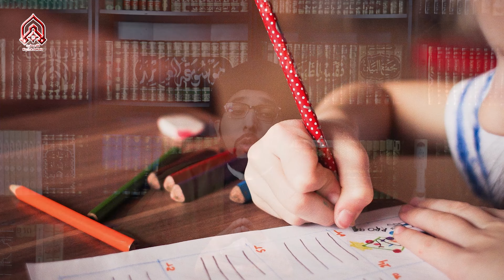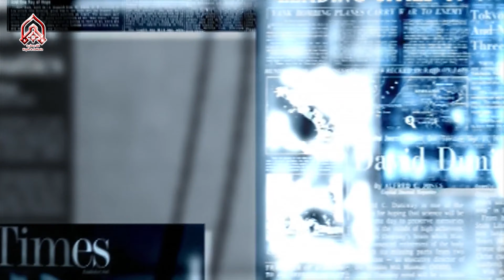Kaunsi Games Khailna Jaiz Hain Aur Kaunsi Haram..?? | Maulana Syed Yasir Naqvi | 4K